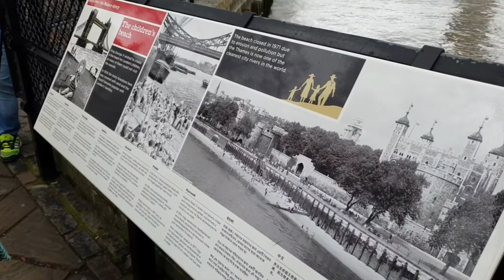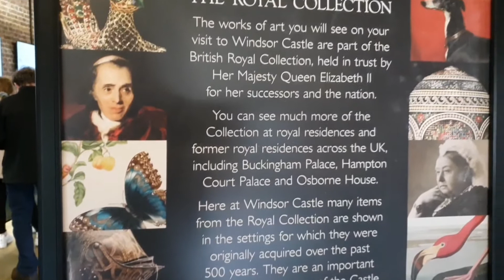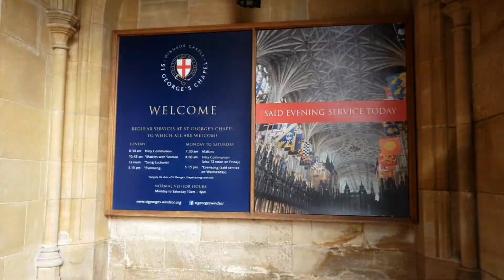Tower Bridge & Windsor Castle - Mar 6&7, 2019